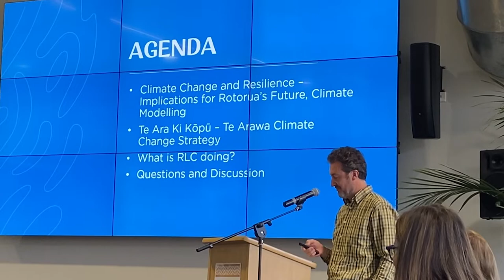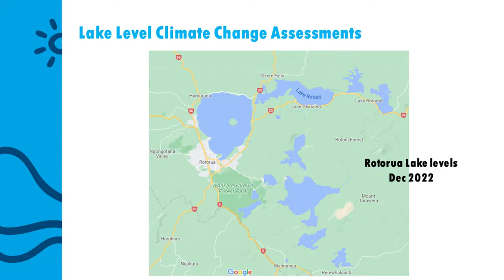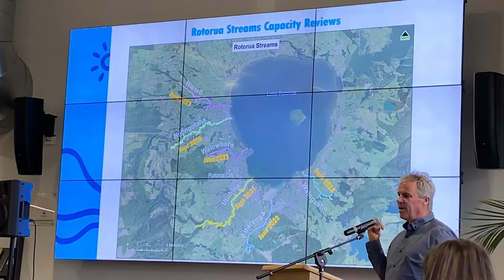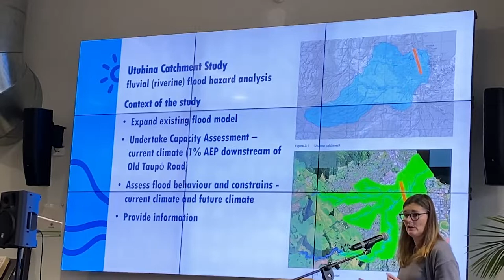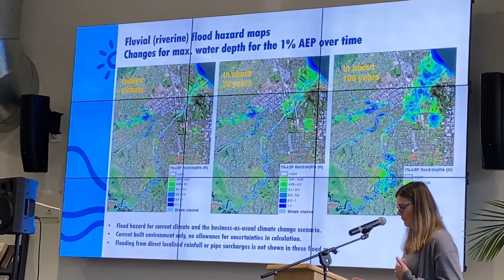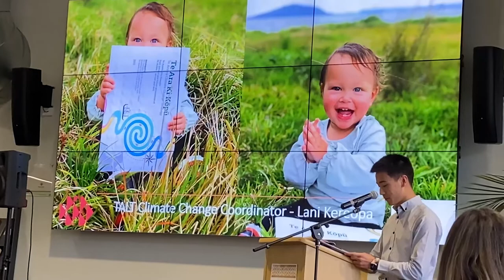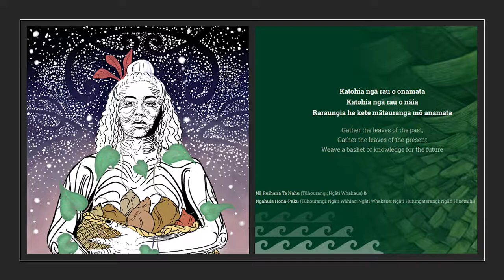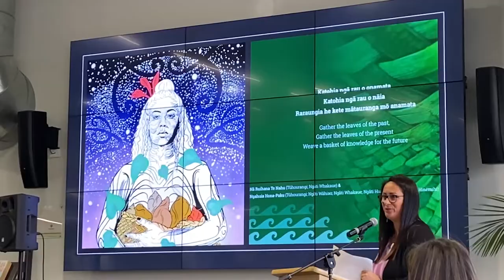Housing Info Series - Session 4, Our changing climate by Nic, Mark, Kathy (BOPRC) and Lani Kereopa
This session looks at how we’re planning and preparing for the impacts of climate change through urban development and our Rotorua Climate Action Plan. Also in the session, Bay of Plenty Regional Council outlines how natural hazards such as flooding are being considered and plans for more sustainable transport and emission reduction options.

Contents:
00:00:00 - Introduction by Councillor Tania Tapsell from Rotorua Lakes Council
00:04:31 - Growth and housing in Rotorua by Nic Newman from Bay of Plenty Regional Council
00:09:33 - BOPRC Climate Change Assessment, Flood Modelling Programme by Mark Townsend from Bay of Plenty Regional Council
00:16:19 - Greater Utuhina Catchment Study, Fluvial (riverine) Flooding Analysis by Kathy Thiel-Lardon from Bay of Plenty Regional Council
00:26:28 - The Te Arawa Climate Change Strategy by Lani Kereopa from Te Arawa Lakes Trust